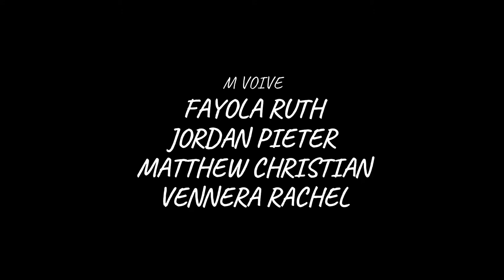Ujilah Aku Tuhan - M Voice GPIB Maranatha Bandung